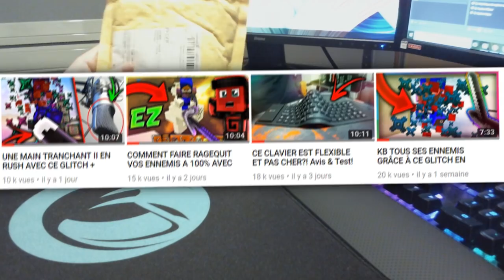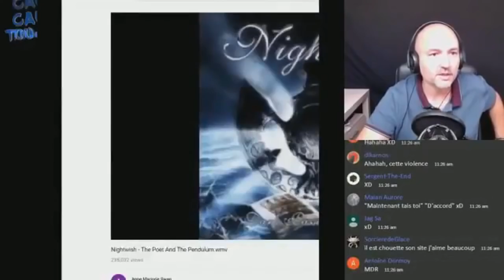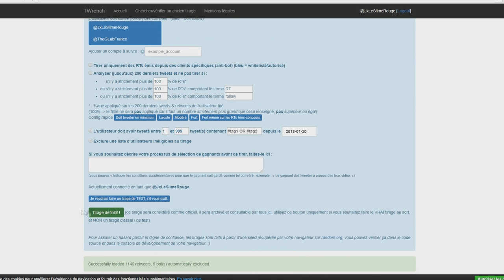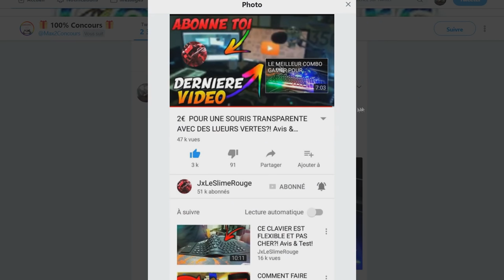CES TROIS GELS MAGIQUES NETTOIENT VOS CLAVIER!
🖊️ Description  🖊️

LE GEL

• 📞 Teamspeak : ts.lotary.fr